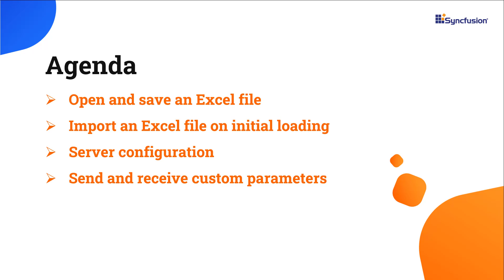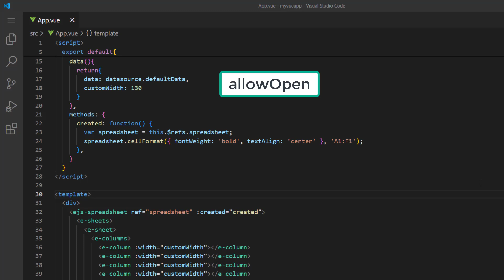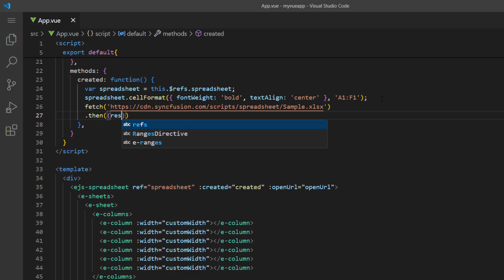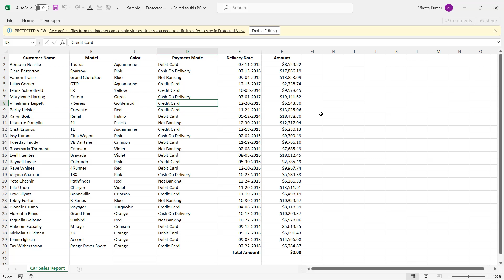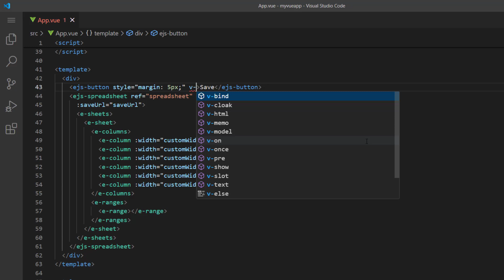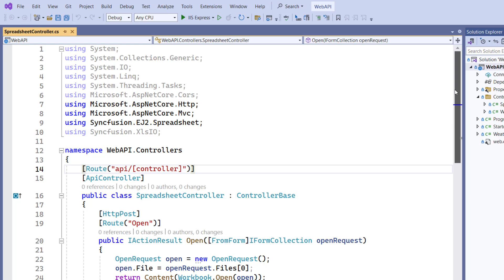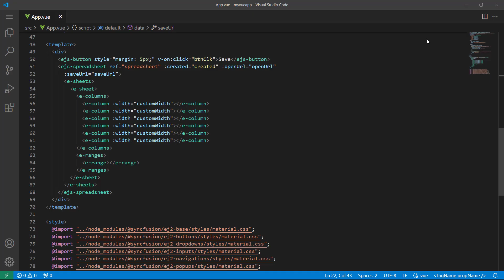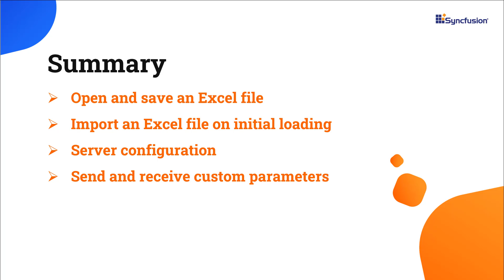How to Open and Save Excel Files in the Vue Spreadsheet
Learn how to open and save Excel files using the Syncfusion Vue spreadsheet component. This video demonstrates how to open and save Excel files using the Syncfusion Vue spreadsheet component. It also showcases how to load an Excel file when the application loads, configure a server, and send custom parameters.

The Vue Spreadsheet, an Excel viewer, is a feature-rich component for web applications to organize and analyze data in tabular format, like Microsoft Excel. It provides all the common spreadsheet features, including data binding, selection, freeze panes, editing, formatting, protection, resizing, sorting, importing, and exporting Excel documents.

The Vue Spreadsheet is designed and optimized for loading large amounts of data into a worksheet and viewing it on demand with the help of row and column virtualization. A worksheet is a collection of cells arranged in rows and columns that lets you save, format, and work with data. You can create, delete, and rename worksheets, as well as customize the headers, gridlines, and sheet visibility in our Vue Spreadsheet.

The native data format for spreadsheets is JSON. When you open an Excel file, it needs to be read and converted to the client-side spreadsheet model. This converted client-side model is sent as JSON, which is then used to render the spreadsheet. Similarly, when you save the spreadsheet, the client-side model is sent to the server as JSON for processing, and is saved in Excel file formats. Server configuration plays a role in this process.

Check out this online example of opening and saving Excel files in the Syncfusion Vue Spreadsheet component:

If you need a trial license key, start a Vue trial from your Syncfusion account and then obtain a trial license key from the downloads

Check if you are eligible for a free license for all Essential Studio products on our Community License

BOOKMARK DETAILS
[00:00] Introduction
[01:03] Open an Excel file
[02:03] Import an Excel file on initial loading
[02:49] Save an Excel file
[03:52] Save APIs
[05:26] Server configuration
[06:47] Send and receive custom parameters